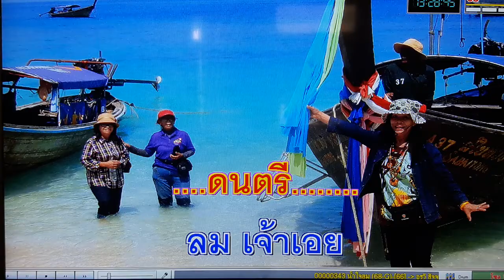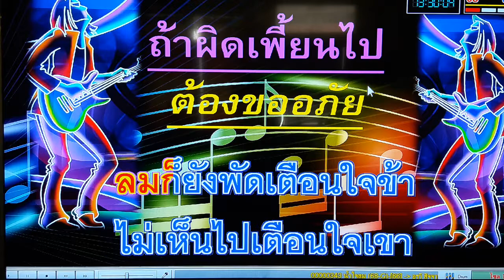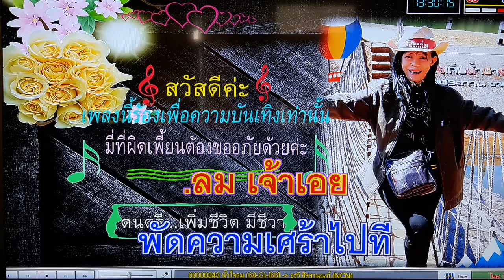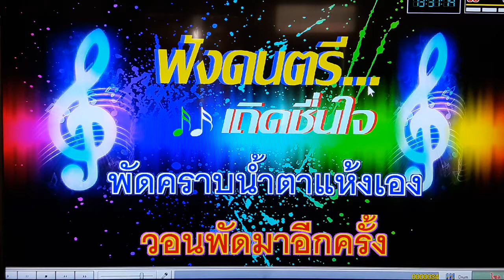น้ำใจลม เดิม...อรวี สัจจานนท์